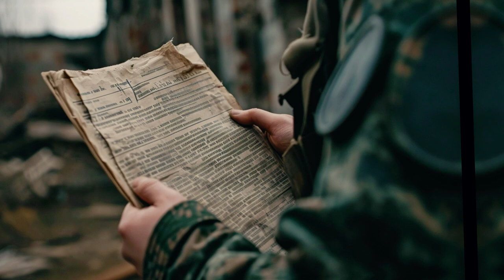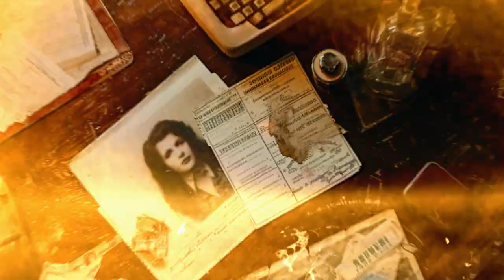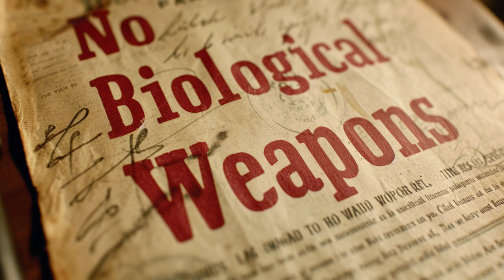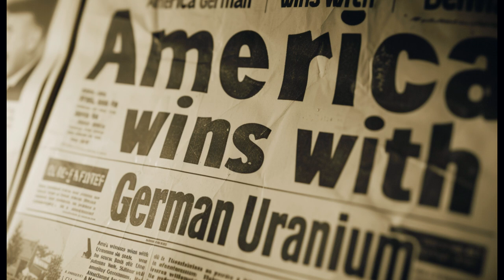5 Insane True Stories About WW2 That you won’t believe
In this video, we'll share 5 unbelievable true stories about World War 2 that will leave you shocked. From heroic acts to bizarre coincidences, these stories will give you a new perspective on this pivotal time in history. Don't miss out on these jaw-dropping tales from WW2!

Timecodes
0:00 - Intro
0:09 - Japanese Death Ray
2:07 - Operation Mincemeat  - How the Allies Deceived Hitler
4:13 - Operation Gunnerside - How 11 Norwegians Stopped Hitler From Building the Atomic Bomb
6:46 - Nazi Biological Weapons
7:54 - Germany and Japan's Dirty Atomic Bomb